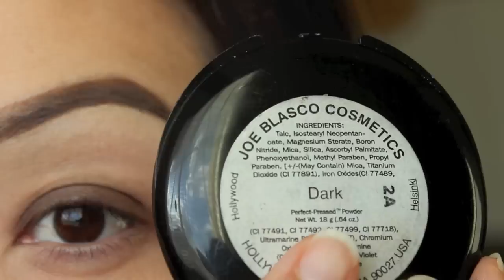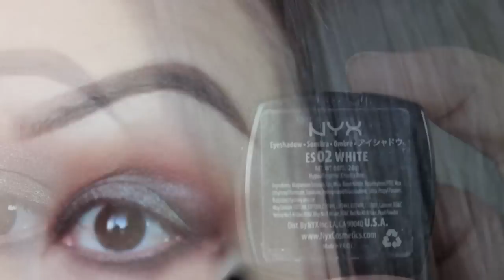Maquillaje Ahumado Cafe Rojizo y 2 opciones de labial!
Hola Corazones!
Deseo se encuentren muy bien. Yo quiero compartirles este video que habia grabado desde hace unos meses pero que no lo habia editado por falta de tiempo en ese entonces por los planes de la fiesta de Rafael, despues los videos de Navidad y por ultimo porque nos enfermamos. Espero que les guste el video y recuerden que ustedes pueden hacer los cambios necesarios. Besos!
Las invito a que me sigan por facebook e Instagram con el nombre de "MakeupbyIve"

PRODUCTOS UTILIZADOS:
TOO FACED SHADOW INSURANCE
DELINEADOR MARCA ITALIA EN "DARK BROWN"
JOE BLASCO "DARK"
MAC "BLUEBROWN" PIGMENT
NYX "WHITE"
COASTALSCENTS SOMBRA CAFE MATTE COLOR "CHOCOLATE"
MAYBELLINE DELINEADOR EN GEL NEGRO
RED CHERRY #119

MEJILLAS:
PALETA DE 10 RUBORES DE COASTAL SCENTS
JOE BLASCO "DARK"
M.A.C "PERFECT TOPPIN"

LABIOS:
ROJO  NYC "SHEER RED"
NATURAL L.A SPLASH 11242